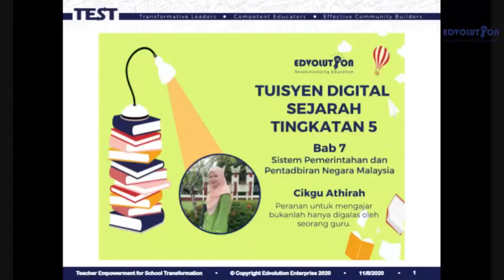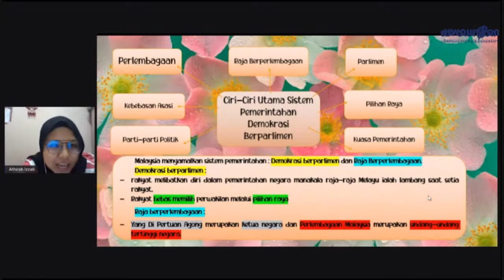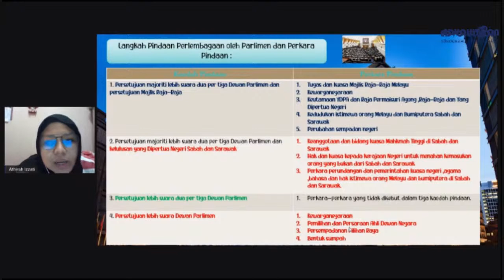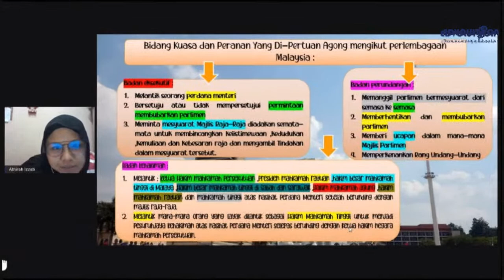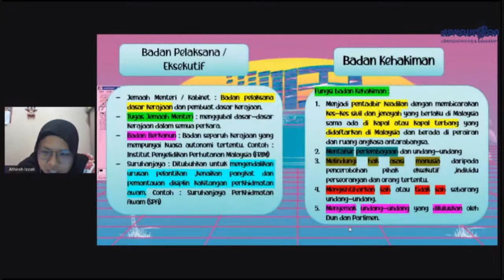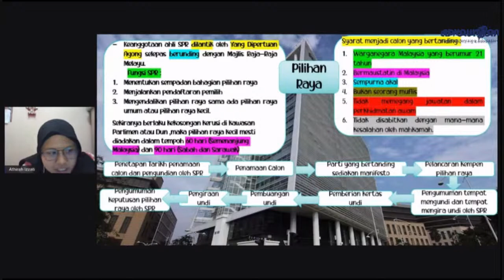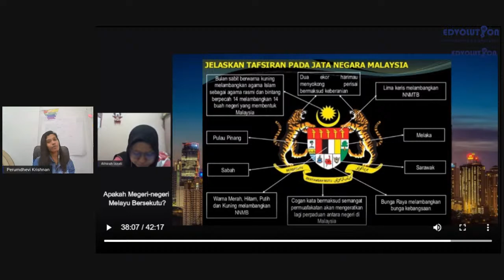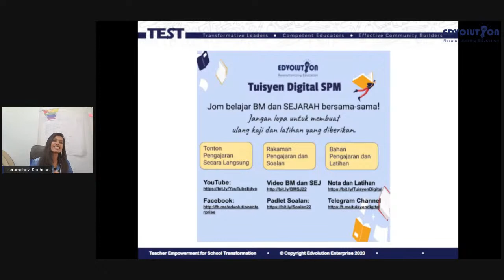Tuisyen Digital Sejarah Tingkatan 5 - Bab 7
Jom belajar bersama Cikgu Athirah mengenai Sistem Pemerintahan dan Pentadbiran Negara Malaysia